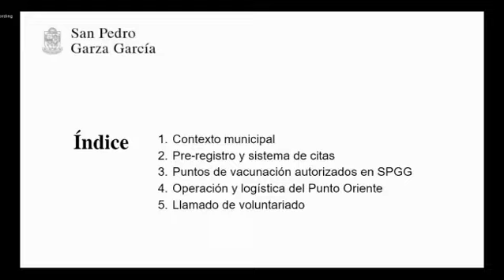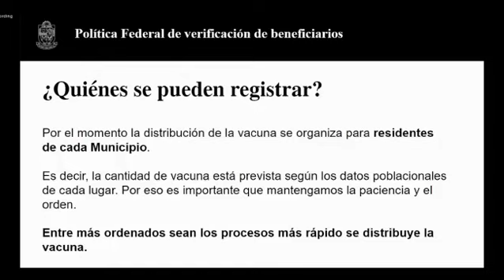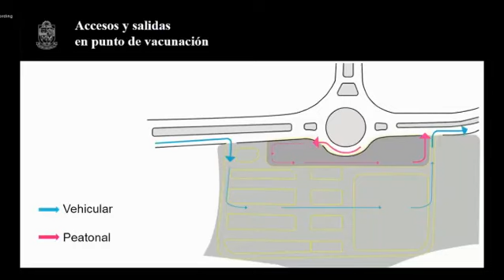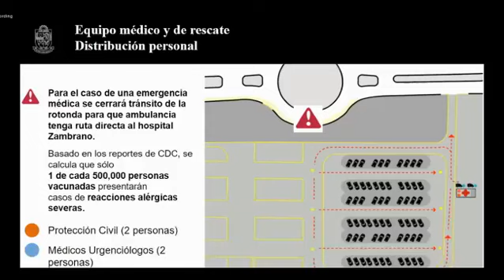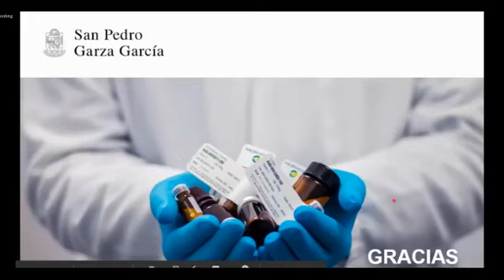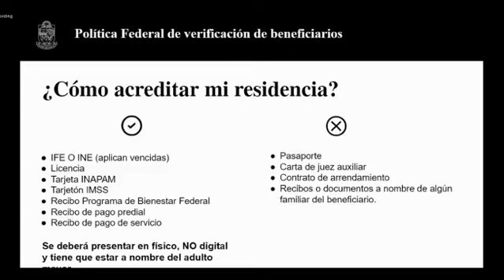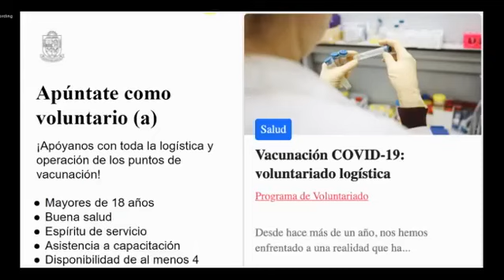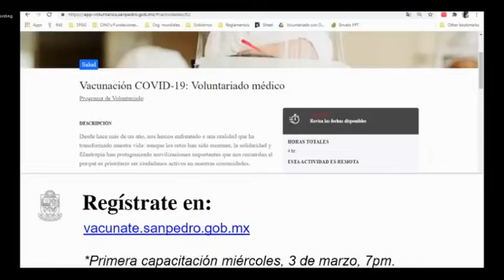Hablemos de vacunas covid19 - Módulos en San Pedro